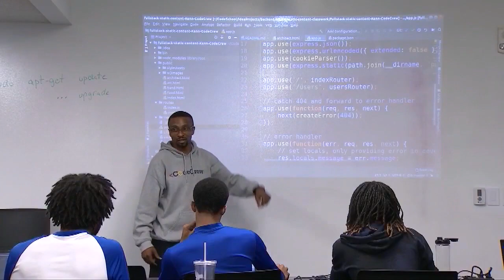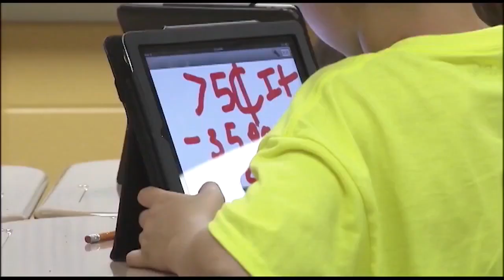Former Memphis Grizzlies star Mike Conley donates $200,000 to five cities including Memphis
Former Memphis Grizzlies’ star Mike Conley donated $200,000 to five cities where he has ties. Conley plays for the Utah Jazz now but he remains loved in Memphis for his work on and off the court. The Grit and Grind legend is still dishing out assists for the city.

ABOUT FOX13 News:
FOX13 Memphis is your source for breaking news, weather and investigative coverage in the Mid-South.